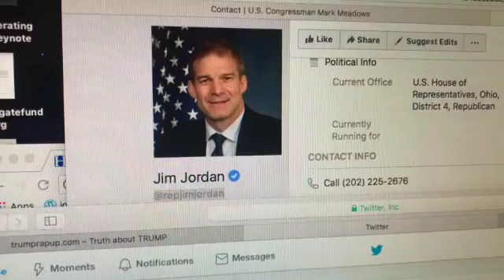@repjimjordan, twitter biased, Twitter censorship, Timstv.com 8-7-18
finding @repjimjordan on twitter, @timstv, @repjimjordan, twitter biased,